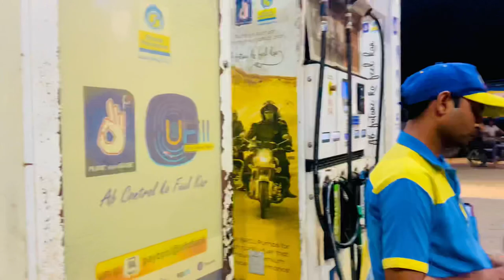Bhai ki flip Na kamal krdya😲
A vlogs shoot on eco herbal park and night vlogs on girl reaction